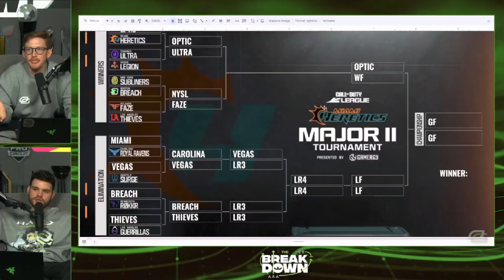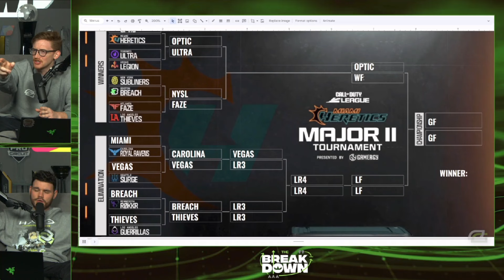Karma on NYSL Having no Chance Against Faze!